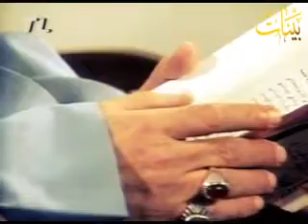هل تأثر السيد فضل الله بالشاعر أحمد الصافي النجفي ؟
مقابلة للمرجع فضل الله (رض)
 مع تلفزيون لبنان ضمن برنامج حوار مع غسان تويني